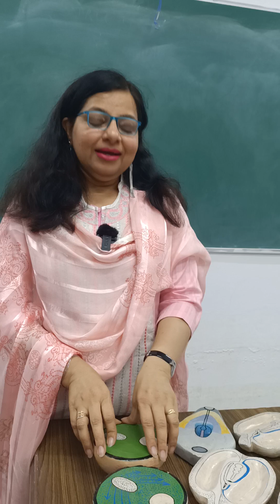Development of notochord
Notochord is a midline structure which extends from the cranial end of primitive streak to the caudal end of prochordal plate.It develops in the third week of intrauterine life where cranial end of primitive streak forms a bulding called as primitive node/primitive knot/Henson's node.Some cells from the primitive know  insinuate between ectoderm and endoderm to give rise to a solid structure called as notochordal process.
In the primitive knot,a depression appears which is blastopore.Now the cavity of blastopore invaginates the notochordal process to form notochordal canal.
The floor of this canal when comes in contact with endoderm,breaks down to form a temporary communication between amniotic cavity and yolk sac which is named as the Neurenteric canal.
Further,  a thick plate is formed in the floor called as notochordal plate and the process is reversed and the plate converts to tube which is known as definitive  notochord.